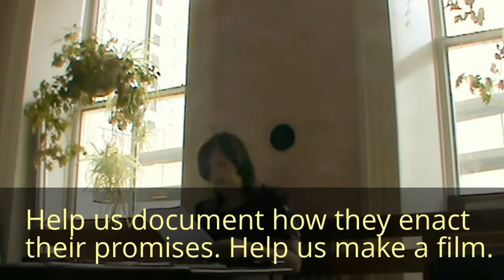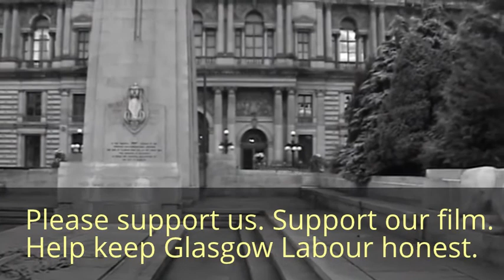Help keep Glasgow Labour honest.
Please support us and help us make this film about communities working for change a reality.

Glasgow Labour made a number of important promises during the May local elections.

At that time Glasgow citizens and community leaders were working to win commitments from politicians about what they would do to support communities.  Promises were made at that time.  Labour won the election.  They stood on a manifesto called Labour's 100 Promises (this is available Now that the election is over, Glasgow community leaders are working to hold Labour to account on the promises they made in this document.  Our film will show how they get on, how Labour implement their promises, or how they attempt to avoid the commitments they made during the election.

We are a group of community leaders.  We are not party political, but we won't pull any punches either.  We will be interviewing people from across Glasgow working to see the Labour Council implement their promises.  We will collect interviews with everyone working in this way, and will, WITH YOUR HELP, produce a documentary film about this campaign.  We aim to show how the Council treats the promises they made, and how community leaders are working to hold them to account.  We do have an axe to grind: accountability, to Glasgow's citizens, and power for Glasgow's communities.  Too often communities take a backseat in the political process.  We aim to show how things can be different with this film.  And we aim to show how the Council treats organised communities as they work to hold the Council to account.  This film will be about shining a spotlight on politics in Glasgow, from the perspective of its residents as they campaign in a non-partisan way to win improvements to our neighbourhoods and communities.

We aim to publish and release the completed film online, and in DVD format, by September 2014.

You can make that happen.

With your help we can shine a spotlight on how the Labour Council in power interacts with community leaders seeking change, how it implements its promises, and how it treats those seeking to hold them to account.